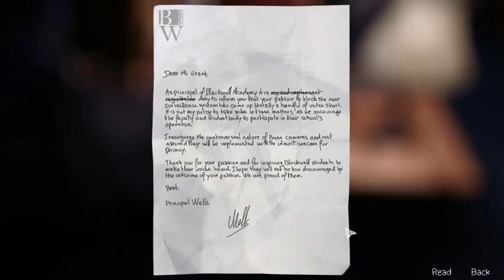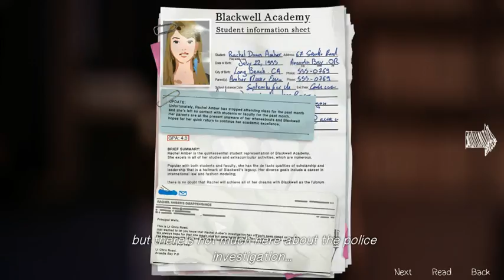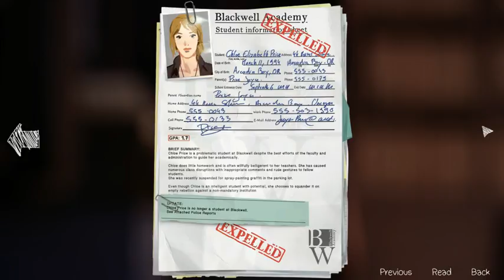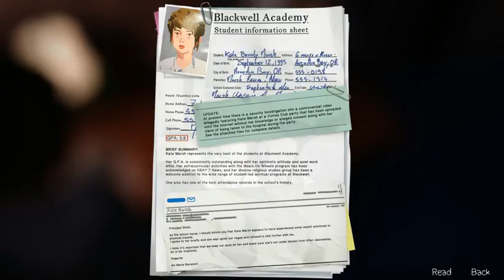Taylor Plays Life Is Strange: Ch 3 Pt 5